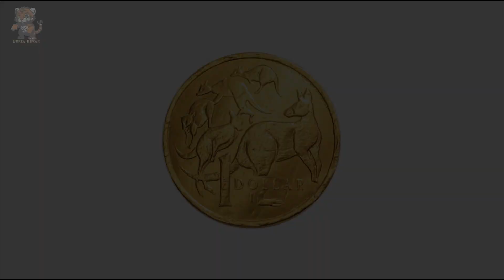Mamalia Yang Dapat Berkelahi Dengan Manusia | Kanguru - Dunia Hewan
Kanguru merupakan hewan berkantung dari keluarga Macropodidae, ada sekitar 50 makropoda kecil yang berkerabat dekat dengan kanguru dalam keluarga Macropodidae, kanguru dan makropoda lainnya mempunyai nenek moyang yang sama, nenek moyang ini dulunya hidup di pepohonan yang luasnya menutupi sebagian besar Australia pada saat itu, karena iklim yang telah berubah menjadi kering, kanguru mulai mengalami perubahan fisik yang membesar dan berkembangnya usus depan serta penyesuaian terhadap makanannya.

Sumber Video :
Youtube/Free Documentary - Nature
Youtube/Wildlife Documentaries & Nature Documentaries
Youtube/Kebun Dan Binatang Official